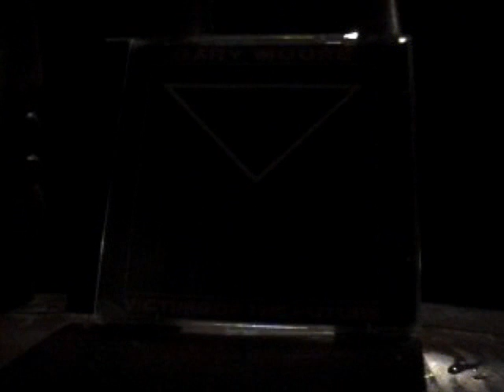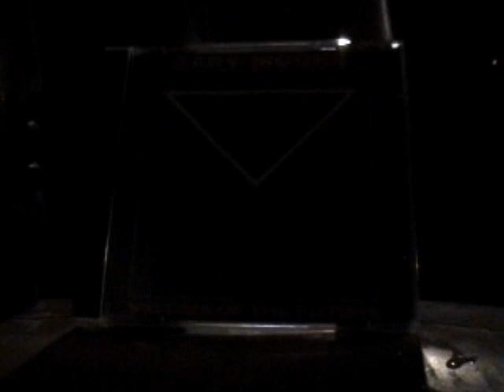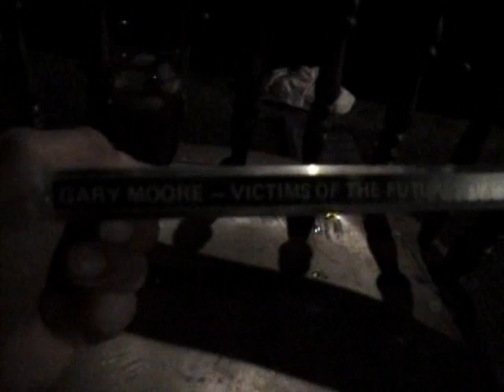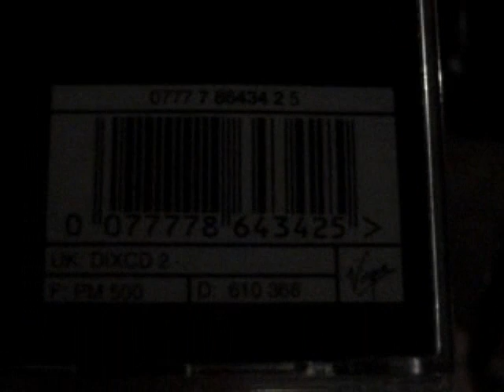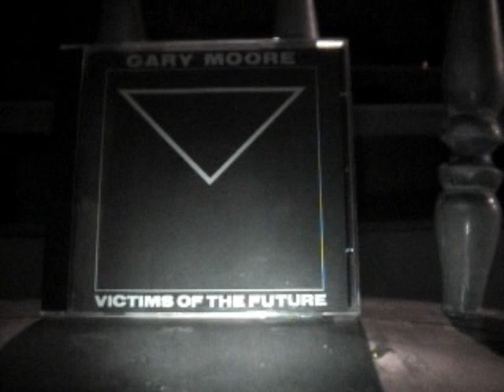Gary Moore - Empty Rooms Original 1983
This is hands down the best version of empty rooms by gary moore released in 1983 on mirage/virgin records